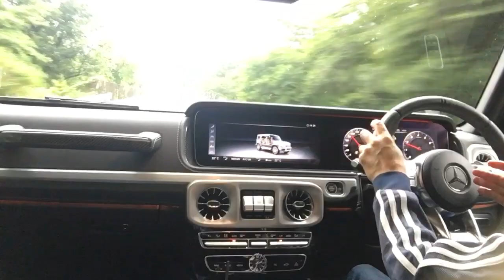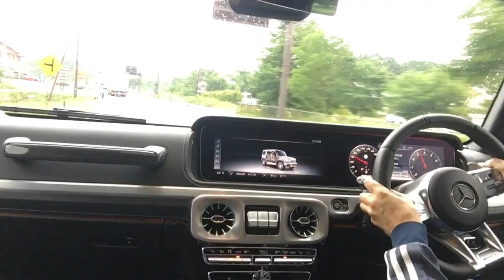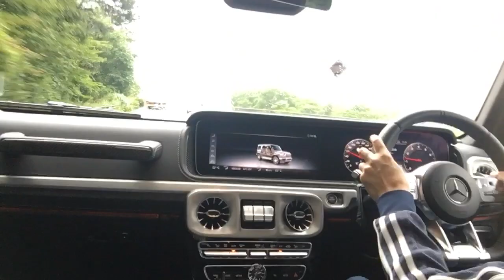新型メルセデス Gクラス! AMG G63 インプレ！ by 中谷明彦